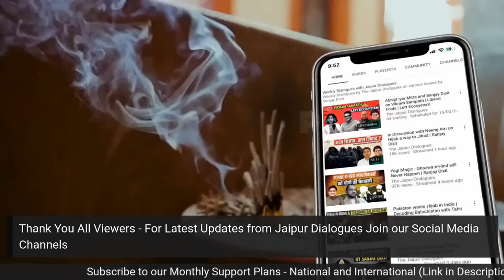Decoding Hindu Devi-Devata with Subhash Kak and Sanjay Dixit | हिंदू देवता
Hindu Devi-Devata are full of symbolic meanings, as are various processes like yagna and pooja, dhoop, deep, naivedya, gandha and pushpa - all are symbolisms and facilitate the ultimate union of atma with paramatma. Prof. Subhash Kak joins Sanjay Dixit to delve deep into these symbolisms.

                Support The Jaipur Dialogues
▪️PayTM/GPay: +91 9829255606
▪️UPI - fcbizjddigital@freecharge

Accounts Details for Direct Transfer:

Bank Name: AXIS Bank
A/C Name: JD Digital Private Limited
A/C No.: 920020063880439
IFSC Code: UTIB0001645
Swift Code: AXISINBB010
Type: Current Account

➿Clubhouse: @thejaipurdialogues

00:00:00- Introduction
00:01:07- Abrahamics and their problem with idol worshipping?
00:11:01- The symbolism of Samudra-Manthan
00:19:40- What is Yagya and what is the meaning of Yagya Agni?
00:30:50- The significance of the Shiv Parivar
00:39:21- The symbolism of the replacement of Ganesha’s head
00:42:50- The symbolism of Ganesha Ji’s features
00:49:30- Q&A